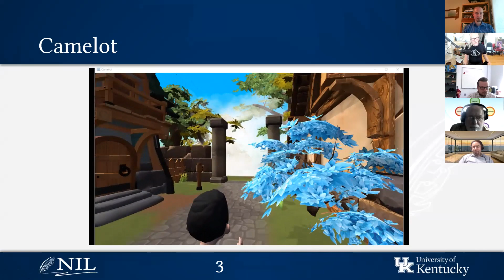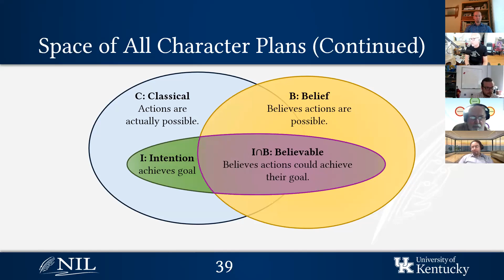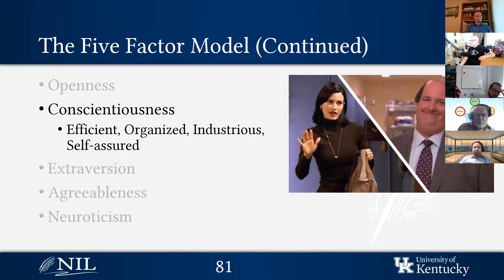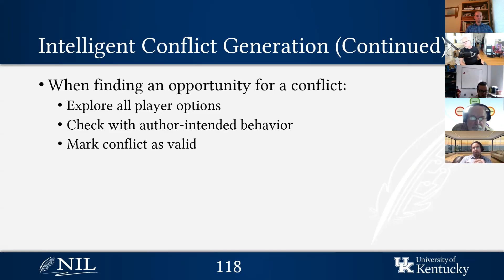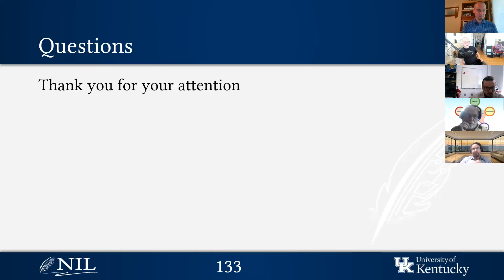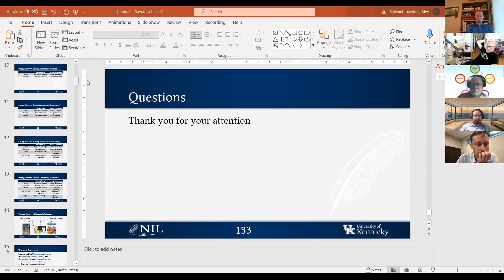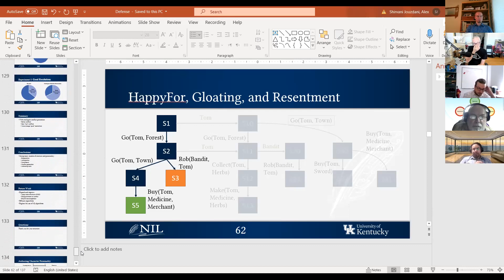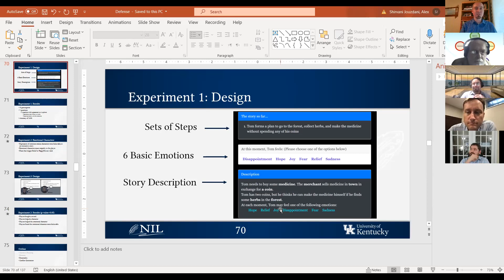Models of Personality and Emotion for Virtual Characters in Strong-Story Narrative Planning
Alireza Shirvani's Dissertation Defense, held at the University of Kentucky on August 18, 2021